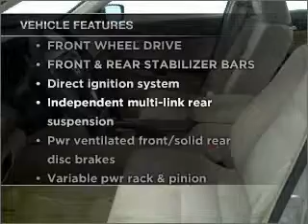2008 Honda Accord - Manheim PA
Year: 2008
Make: Honda
Model: Accord
Trim: EX Sedan 4D
Engine: 4 cylinder VTEC 2.4 liter
Transmission:
Color: Gold
Mileage: 21212
Address:
14 Anthony Drive